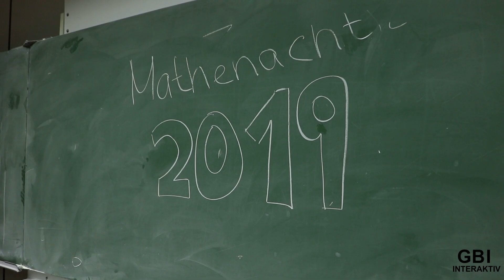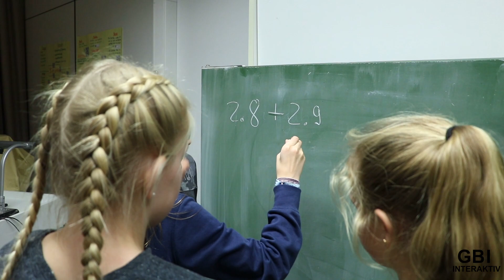Lange Nacht der Mathematik 2019 – Knobeln bis tief in die Nacht hinein Gymnasium Bad Iburg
Lange Nacht der Mathematik 2019 – Knobeln bis tief in die Nacht hinein | Gymnasium Bad Iburg interaktiv
Mirpzahlen, Fünfersystem und die Winkel von Uhrzeigern zu bestimmten Zeiten brachten in der Nacht vom 15. auf den 16. November 2019 so einige Köpfe von an die 100 mathebegeisterten Schülerinnen und Schülern zum Rauchen. Schließlich nahm unsere Schule bereits zum wiederholten Mal an der Langen Nacht der Mathematik teil, einem Mathewettbewerb, der von einer Schule in Schleswig-Holstein organisiert wird.

Die Teilnehmer der Langen Nacht der Mathematik haben dabei sehr viele aufregende Erlebnisse gemacht. So hatten sie die einmalige Chance, in der Schule schlafen zu dürfen, ohne negativ aufzufallen, eine ganze Nacht im Schulgebäude zu verbringen und Mathematiklehrer*innen dabei zu beobachten, wie diese sich an Matheaufgaben die Zähne ausbeißen.

GBI interaktiv

GBI interaktiv ist ein Videoformat des Gymnasium Bad Iburgs, welches durch kurze Videos über Projekte und Veranstaltungen an der Schule einen kleinen Einblick in den Alltag an der Europaschule geben möchte.

Die Mitglieder der Redaktion werden von Herrn Detlef Fries betreut.

Links